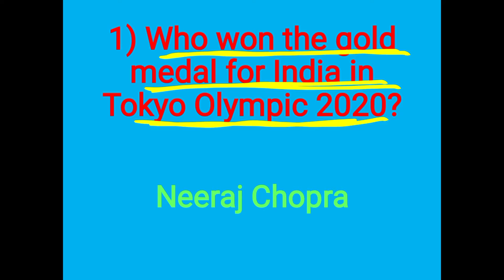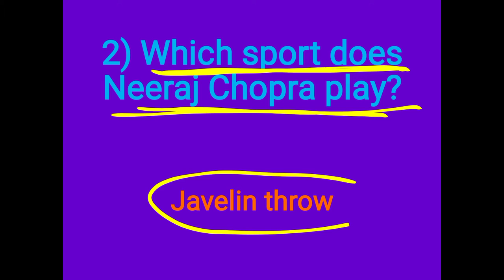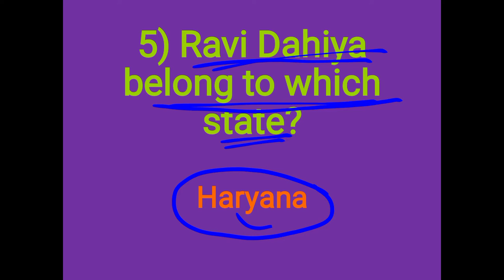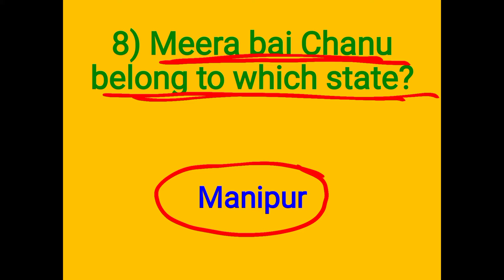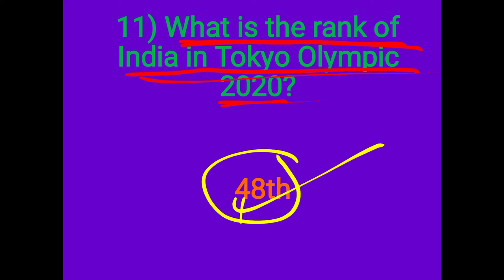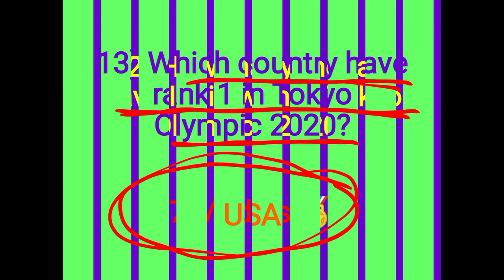Tokyo Olympic 2020 related questions 🏑🏑